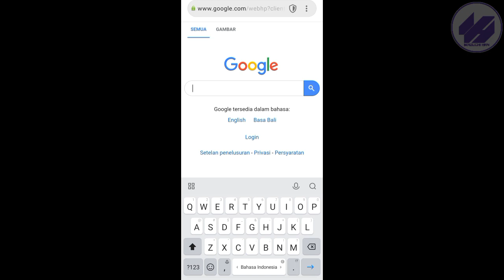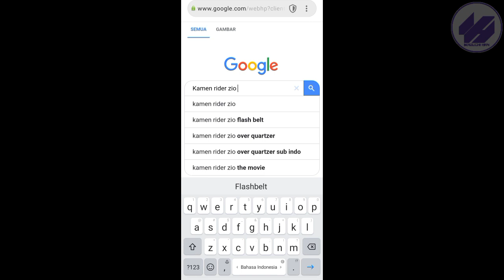Cara Main Flashbelt Kamen Rider Di HP Android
berikut adalah tutorial bermain Flashbelt Kamen Rider di HP Android

Flashbelt Kamen Rider By : @CometComicsFlash